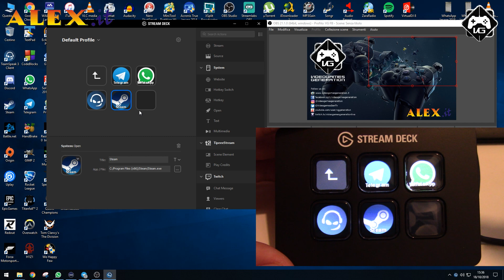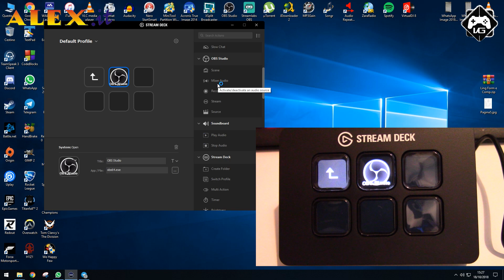STREAM DECK MINI è un piccolo gioiello | Videorecensione | ITA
Stream Deck Mini, il classico esempio dove non importano le dimensioni ma come lo si usa ;)